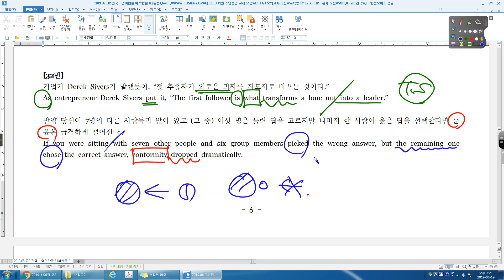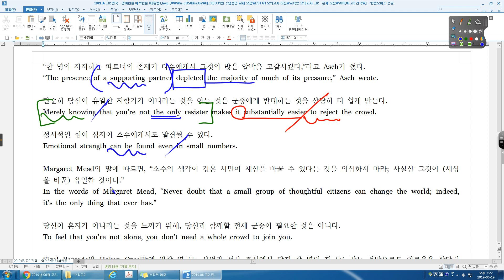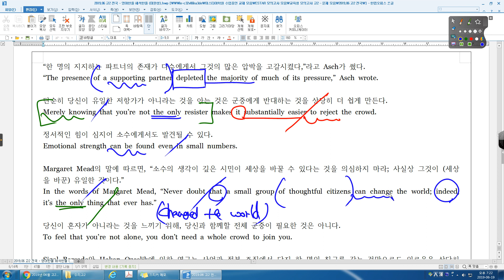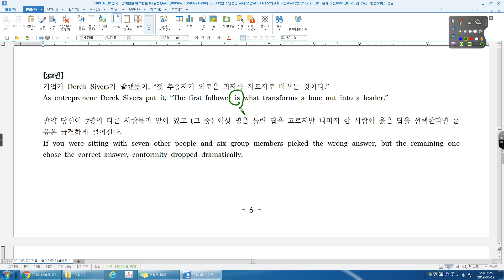19년 06월 고2 32번 수리고2